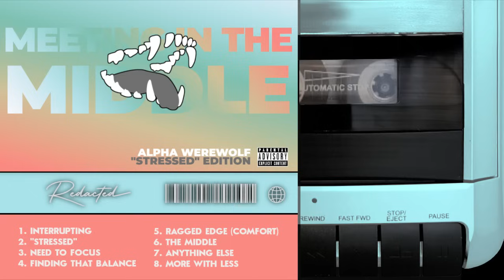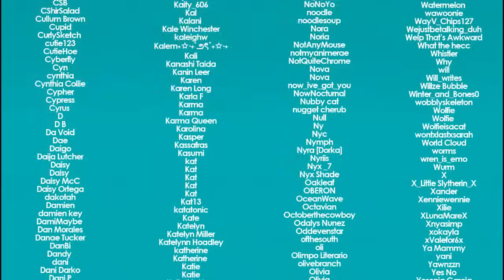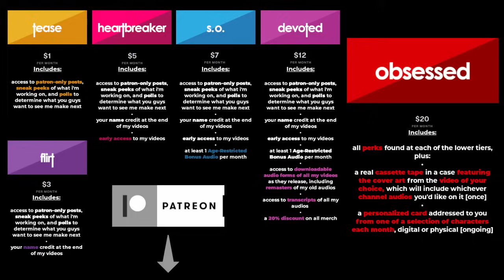Stress By Any Other Name | Alpha Wolf Fiancé | Audio RP | [M4A]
a little bit of both sides